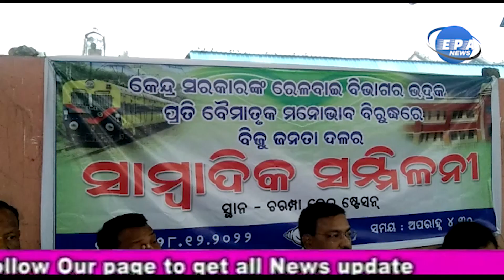ରେଳ ବିଭାଗର ଭଦ୍ରକ ଜିଲ୍ଲାକୁ ବୈମାତୃକ ମନଭାବ Protest against the railway's attitude towards in Bhadrak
ଭଦ୍ରକ ରୁ ପୁରୀ ମେମୁ ଟ୍ରେନ ଚାଲିବା ନିଷ୍ପତି କୁ ବଦଳାଇ ଜଳେସ୍ୱର ରୁ ପୁରୀ ଚାଲିବା କଥା ଏକ ବିଜ୍ଞପ୍ତି ରୁ ଜଣାପଡି ଥିବାବେଳେ,ଏହାକୁ ବିରୋଧ କରି, ପୂର୍ବରୁ -ପୂର୍ବତନ ବିଧାୟକ ନରେନ ପଲେଇଙ୍କ ନେତୃତ୍ୱରେ ଏକ ଦାବି ପତ୍ର ପ୍ରଧାନ କରାଯାଇ ଥିଲା ବେଳେ, ଭଦ୍ରକ ଜନସାଧାରଣଙ୍କ ସ୍ୱାର୍ଥକୁ ଆଖି ଆଗରେ ରଖି ବିଜୁ ଜନତା ଦଳ ତରଫରୁ ଚରମ୍ପା ଷ୍ଟେସନ ନିକଟରେ ଏକ ସାମ୍ବାଦିକ ସମ୍ମିଳନୀ କରି ରେଳବିଭାଗ ର ବୈମାତୃକ ମନଭାବକୁ ବିରୋଧ କରି ଥିବା ଦେଖିବାକୁ ମିଳିଛି l ଏହି ଅବସରରେ ଭଦ୍ରକ ସାଂସଦ ଶ୍ରୀମତୀ ମଞ୍ଜୁଲତା ମଣ୍ଡଳ, ବିଧାୟକ ସଂଜୀବ ମଲ୍ଲିକ ମତ ରଖି ପ୍ରକାଶ କରିଛନ୍ତି lପୂର୍ବ ରୁ ଆମେ ଖୋର୍ଦ୍ଧା ଡିଭିଜନର (G. M)ଙ୍କ ସହିତ ଆଲୋଚନା କରି ଏକ ନିଷ୍ପତି କରିଥିଲୁ,ପରେ  କେନ୍ଦ୍ର ସରକାରଙ୍କ ଭଦ୍ରକ ଜିଲ୍ଲାକୁ ଏଭଳି ଅଣଦେଖା କରିବା ଆଦୌ ଗ୍ରହଣୀୟ ନୁହେଁ,ଯଦି ଆଗାମୀ ଦିନରେ କେନ୍ଦ୍ର ସରକାରଙ୍କ ରେଳ ବିଭାଗ ଏହି ନିଷ୍ପତି କୁ ପରିବର୍ତ୍ତନ ନକରେ ଭଦ୍ରକ ବାସିଙ୍କ ସହିତ ବିଜୁ ଜନତା ଦଳ ଏକ ବଡ଼ ଧରଣର ଆନ୍ଦୋଳନ କରି ଉକ୍ତ ମେମୁ ଟ୍ରେନ କୁ ଭଦ୍ରକ ଠାରୁ ଆଗକୁ ଯିବାକୁ ଦିଆ ଯିବ ନାହିଁ, ବୋଲି ପ୍ରକାଶ କରିଛନ୍ତି,ଏହି ଅବସରରେ ଅନ୍ୟନ୍ୟ ବରିଷ୍ଠ ନେତୃ ମଣ୍ଡଳୀ ମାନେ ଉପସ୍ଥିତ ରହି ନିଜର ମତବ୍ୟକ୍ତ କରିଥିବା  ଦେଖିବାକୁ ମିଳି ଥିଲା l